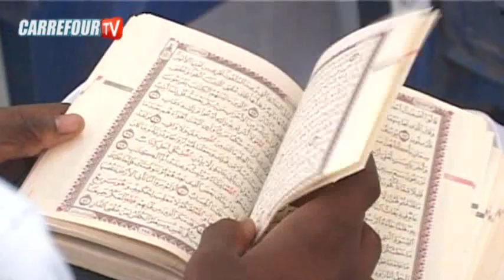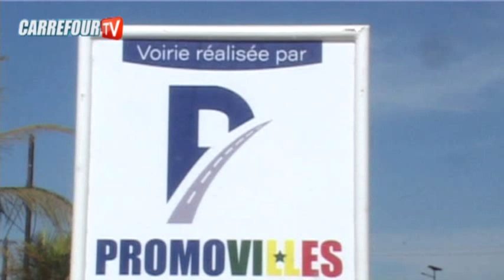Mbour : les 20% Alloués aux daaras en ligne de maire de la commune....